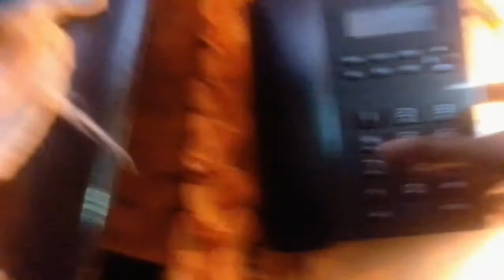spray stinking Thing On My MOM Phone To See her Reaction Very Serious This happened 😡😡